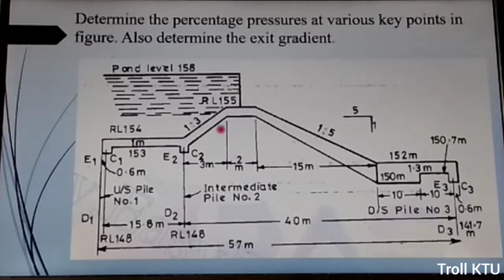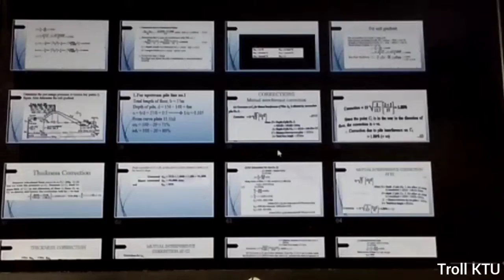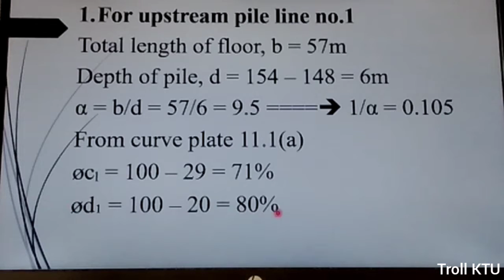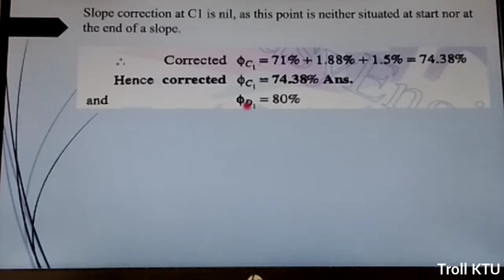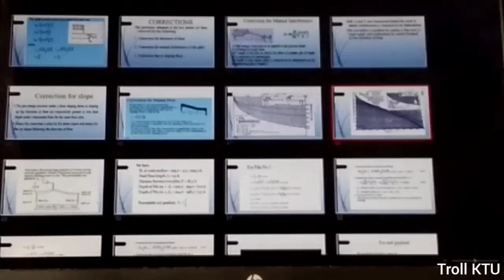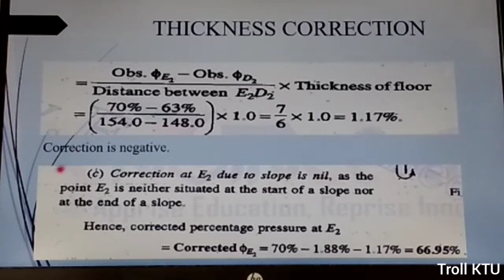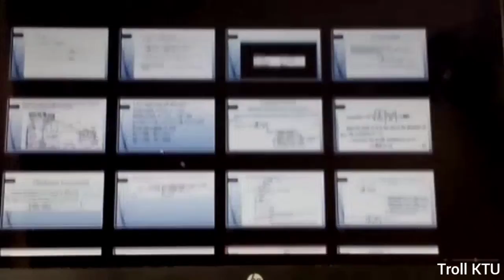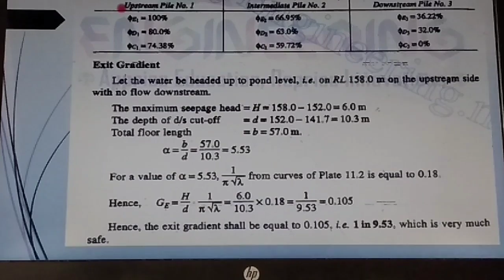Design of Hydraulic Structures- DHS CE302- Module 1 Part 7 - S6 Civil- Numerical problems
CE302 DESIGN OF HYDRAULIC STRUCTURES.

Explained by Ms.Gopika Krishnan from GEC Bartonhill.

Module 1 Syllabus:
 Diversion head works- layout and functions of components,
Weir and barrage- Causes of failure of weirs on permeable soils -
Bligh’s theory. Design of vertical drop weir. Khosla’s theory of
independent variables- Khosla’s corrections-Use of Khosla’s charts.